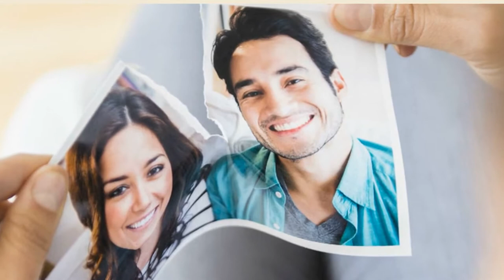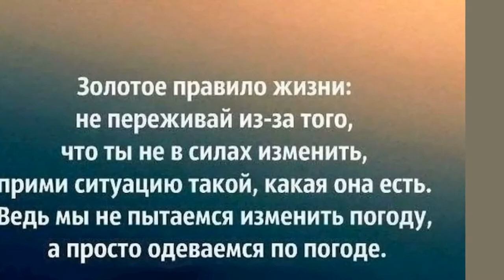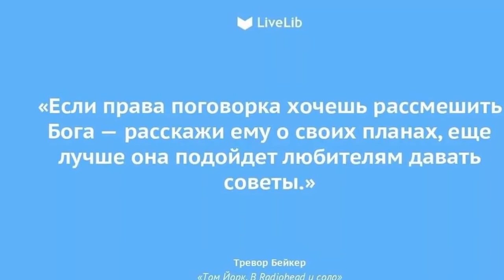Мелочи жизни или пора уходить 11 спорных ситуаций в отношениях